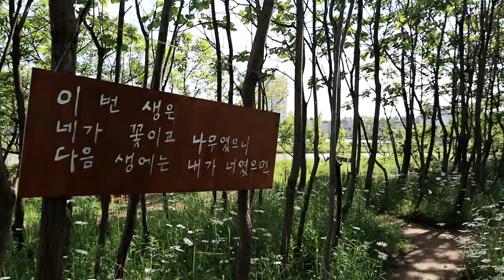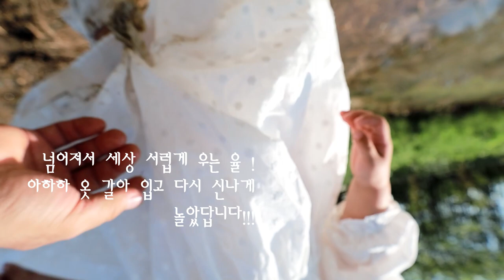(원이와율이) 모네의 정원 -아이와 함께 가면 좋은 곳 꼬마 정원사 체험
원이와 율이와 함께 부천에 있는 모네의 정원으로 나들이 갔어요
한국에 있는 모네의 정원도 아름답죠?
어떤 체험들을 하고 어떤 꽃들이 있는지 한번 볼까요?
아이들도 좋아하고 어른들도 좋아 할 수밖에 없는 모네의 정원으로 함께해요